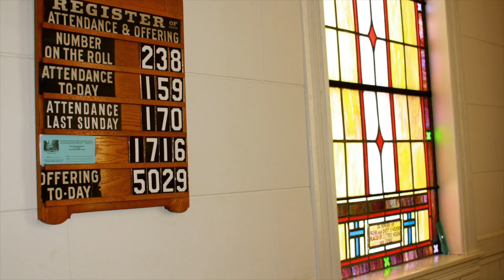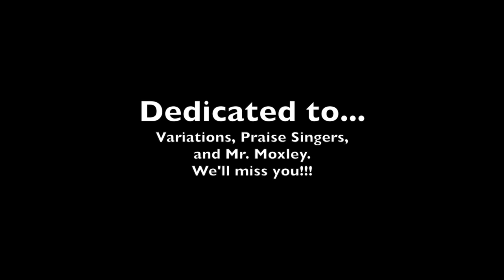Spring Tour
This video is about Bluefield College's Spring Tour with Variations and Praise Singers. We'll miss you, Mr. Moxley! :)